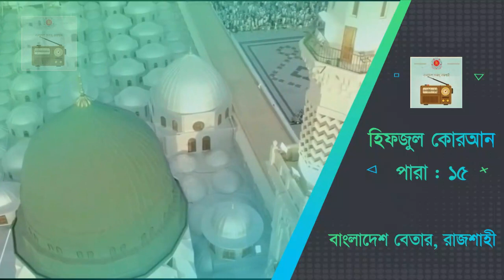হিফজুল কোরআনপারা : ১৫ || বাংলাদেশ বেতার রাজশাহী